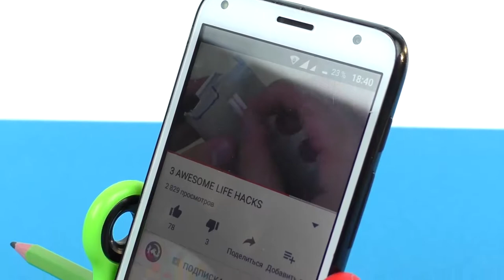3 AWESOME LIFE HACKS2 DIY ! Do it Yourself Technical eGuruji Technical eGuruji